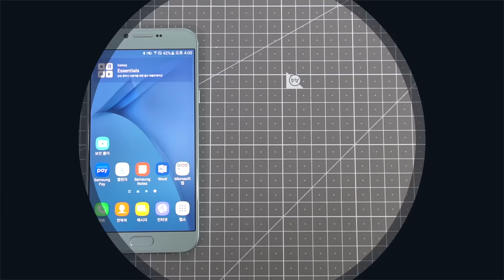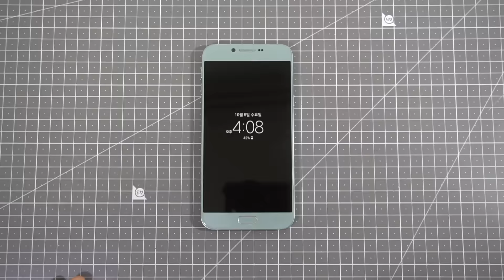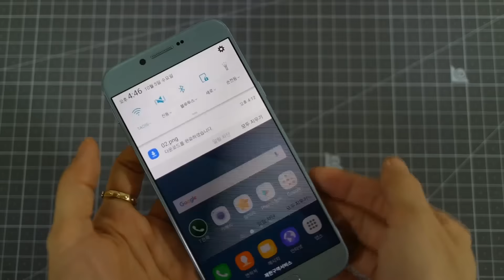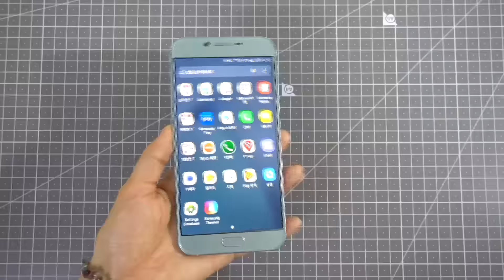갤럭시A8 2016 리뷰, 디자인과 주요특징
전작보다 업그레이드 된 갤럭시A8 2016 에디션.
디자인과 주요 특징을 살펴봤습니다.